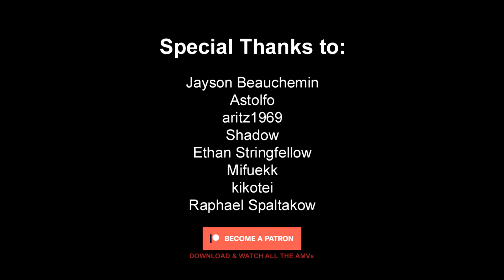Baki Vs. Yujiro - Primal 「Baki (2020) AMV」 [Reupload]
ღ  Anime: Baki (2020)
►This's a high quality transformative remix video composed from various free commercial animations, edited with care and patience, the song used with the artist's permission.

▼Anime Websites.

Baki Vs. Yujiro
Muhammad Ali Jr. vs jack hanma, Doppo Orochi, Goki Shibukawa
Baki (2020) episode 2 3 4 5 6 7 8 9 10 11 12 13 sub .

▼Synopsis:
After emerging victorious from a brutal underground tournament, Baki Hanma continues on his path to defeat his father, Yuujirou, the strongest man in the world. However, he gets no time to rest when the tournament runner, Tokugawa Mitsunari, visits him at school. He reveals to Baki that five incredibly dangerous death row inmates from around the world—all skilled in martial arts—have simultaneously escaped confinement and are heading to Tokyo, each wishing to finally know the taste of defeat. Tokugawa warns that, due to his well-known strength, Baki is bound to encounter them sooner or later, and he will not be their only target.